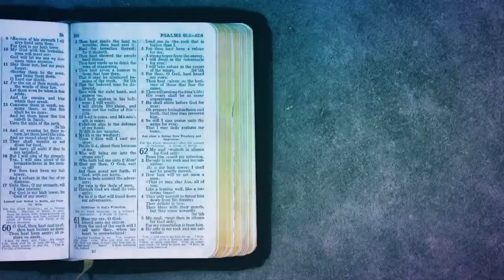How Christians Should Deal with People with a Troubled Past | Pacific Rim Black Devotional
This week on Geek Devotions, Dallas is taking a look at Pacific Rim Black! In the world of Pacific Rim, you literally get into the head of the people you work with, meaning you know everything about them. Knowing everything can often cause us to change how we approach a person, but how should a Christian respond to a person with a troubled past? Join us today at 4pm CST to find out!

Check out the article that Southwestern Assemblies of God University did on us!

Used with the Express Permission of DJ Lebreno

Francisco Ruiz
Adam Arciniega
Cody McGurk
Erin Straus
Andrew Markham
Paul Turner
Jacob Russel
Mike Alderman
Nathan Marchand
The Dapper Man
Dale White
Ashley Kronenbitter
Victoria Dalton
Michael Joesph Manacci

We are really excited about this new branch of Geek Devotions, keep an eye out for a new episode hopefully every other Sunday afternoon.

Welcome to Geek Devotions! The show by a couple of Geeks who are Devoted to letting people know that they are Loved!